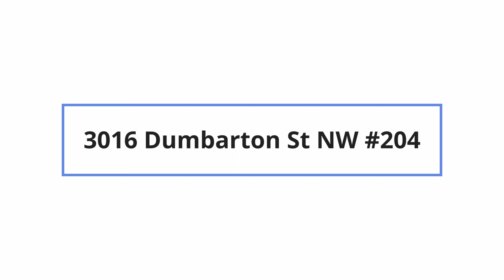3016 Dumbarton St NW #204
Virtual Tour of 3016 Dumbarton St NW #204 by Nomadic Real Estate